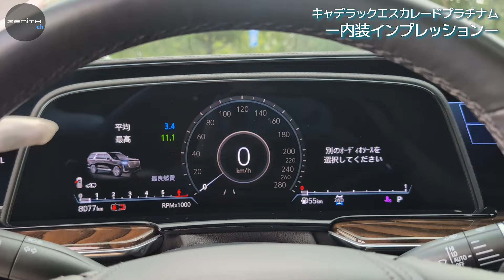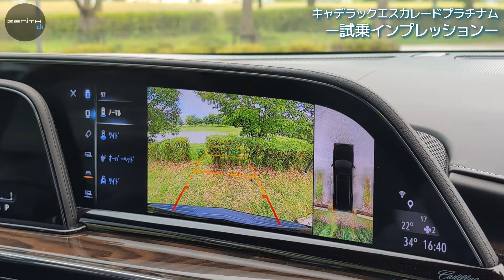ミニバン並みの空間！キャデラックエスカレードプラチナムを内外装＆試乗インプレッション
キャデラックエスカレードプラチナムが販売車として入庫しました！
内装の広さはミニバンクラス！？

車を購入したい方、パーツを取り付けたい方は随時、受け付けております。お気軽にご連絡くださいませ。

所在地： 〒524-0016 滋賀県守山市荒見町３４２−３